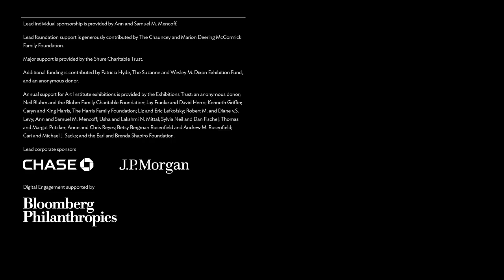John Singer Sargent and Chicago's Gilded Age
The first Art Institute exhibition devoted to the beloved American portraitist in more than 30 years explores the connections between Sargent and his patrons, his creative circle, and Chicago.